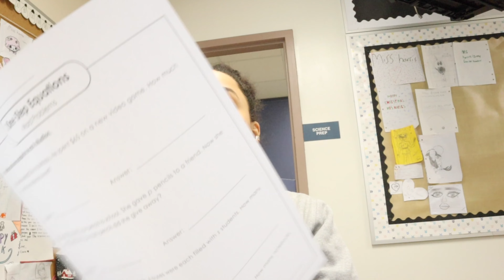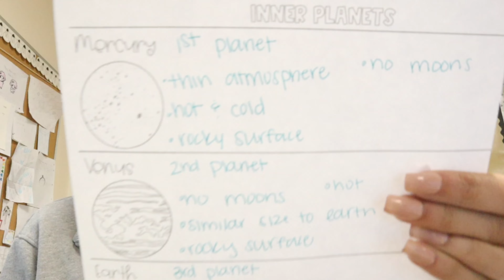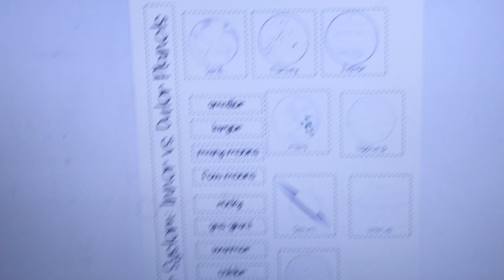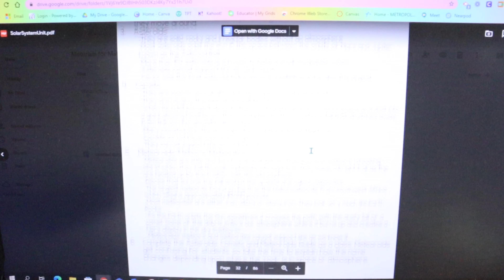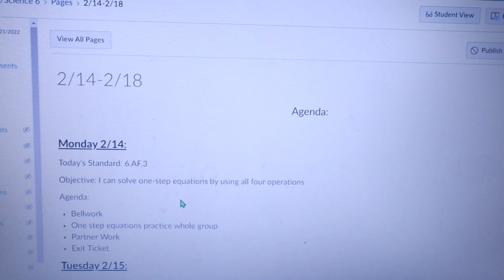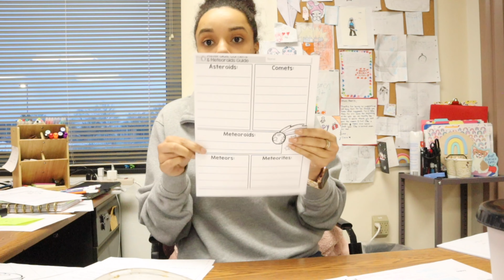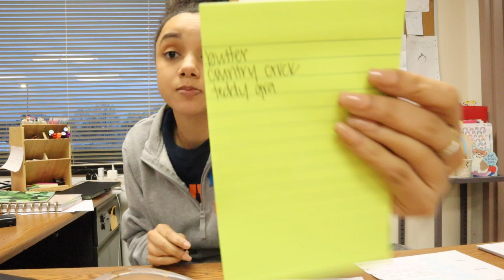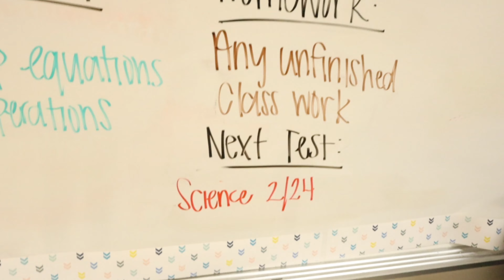LESSON PLAN WITH ME | Second Year Teacher Vlog #6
I procrastinated lesson planning all week long and needed to stay late on a Friday to get it all done. I’m showing you how I really lesson plan a week of content from start to finish!

Thank you for the support on this channel. I love making videos, sharing my teacher life with you all, and continuing to navigate my journey as an alternative certification teacher. Your support here means the world to me!

LET’S CONNECT!
Amazon Classroom

Xoxo Chelsie